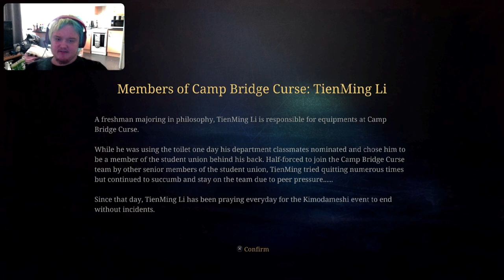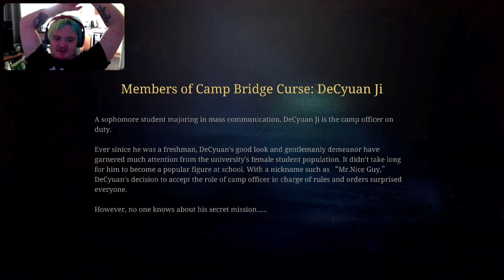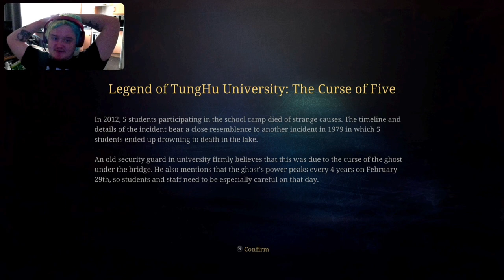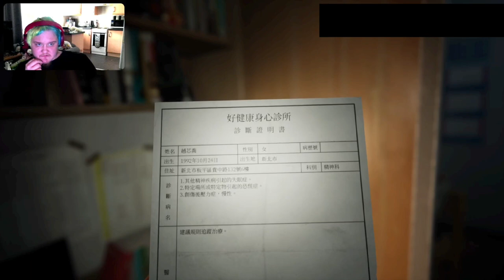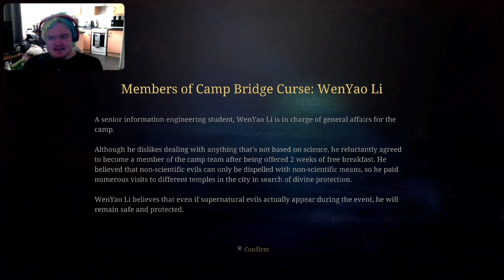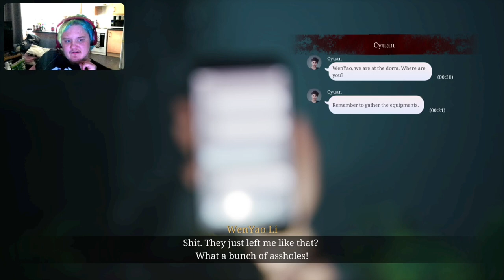Getting Chased By University Ghosts (Bridge Curse Road To Salvation Part 2)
In todays episode we continue the Bridge Curse Road To Salvation and see the povs of the different students partaking in the bridge curse and their current thoughts as the night goes on and as the nightmare continues.
0:00 intro
0:15 video
40:45 outro
Links to other series you might enjoy: